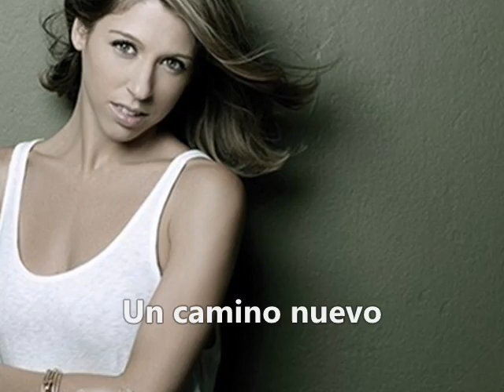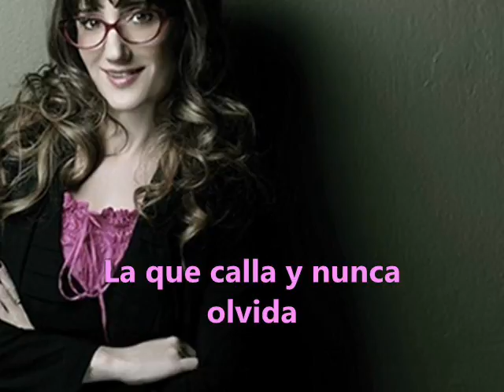Es La Dueña ( con Letra)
'Es la Dueña' la cortina de La Dueña con letra.
Elenco: Mirtha Legrand, Florencia Bertotti, Benjamin Vicuña, Raul Taibo, Fabian Vena, Federico Delia, Peter Lanzani, Brenda Gandini, Claudia Lapaco, Andrea Frigerio, Manuel Pal, Jorgelina Aruzzi, Alfredo Casero